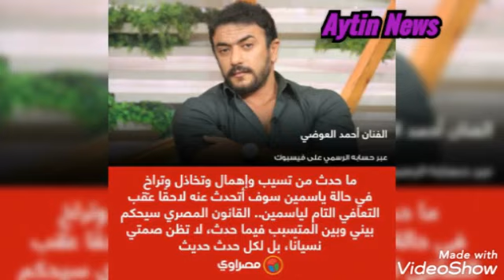وردنا الان ابشع خبر عن الزعيم عادل إمام داخل العنايه المركزه وطلاق ياسمين عبدالعزيز واحمد العوضى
قبر سمير غانم يستعد لاستقبال جثمان دلال عبد العزيز
وفاة دلال عبدالعزيز ورد فعل رامي رضوان
وفاة دلال عبدالعزيز. شاهد اول لقاء من منزل الفنانه دلال عبدالعزيز بعد خبر وفاتها

اسرار اللحظات الاخيرة لـ وفاة دلال عبدالعزيز وسبب الوفاة بالتفاصيل
عاجل,وفاة دلال عبدالعزيز وانهيار دنيا سمير غانم وايمي سمير غانم منذ لحظات
عاجل.وفاة دلال عبدالعزيز وإنهيار رامي رضوان "راحت لحبيبها"وسبب الوفاة الحقيقي وآخر ظهور قبل الوفاة !
للاسف دلال عبدالعزيز فى الساعه الواحده ليلا حدث مالم يكن فى الحسبان انهيار دنيا وايمى
انهيـ,ار نجوم الفن بعدوفاة دلال عبد العزيز ميرفت امين دنيا ايمي سمير غانم في جنازة دلال عبد العزيز  دلال_عبد_العزيز ميرفت امين
وفاة دلال عبدالعزيز ورد فعل رامي رضوان وحسن الرداد راحت

عاجل الان. وفاة الفنانه دلال عبدالعزيز زوجة الراحل سمير غانم
وفاة دلال عبدالعزيز. شاهد اول لقاء من منزل الفنانه دلال عبدالعزيز بعد خبر وفاتها وفاة الفنانة المصرية دلال عبد العزيز
دلال عبدالعزيز وهي تبكي: الموت بقى كتير أوي.. ودي وصيتي لأولادي في العزاء
للاسف دلال عبدالعزيز فى الساعه الواحده ليلا حدث مالم
لحظة خروج جثمان دلال عبد العزيز من المستشفى وانهيار وصراخ دنيا وايمى عند دفنها ولحظة الجنازه
لن تصدق ماذا وجدوا داخل قبر الفنانه دلال عبدالعزيز بعد ساعات من الدفن وجدوا مفاجأه مذهله/سبحان الله!
شاهد لحظة طرد يسرا من منزل ايمى سميرغانم اطلعى برا خلاص العزاء خلص وحسن الرداد ميصحش كدا عيب يا ايمى
زفاف نيلى كريم

أحتفلت الجميلة نيلي_كريم بعقد قرانها على نجم الأسكواش السابق هشام_عاشور بإطلالة ناعمة، و أثارت النجمة نيلي كريم الجدل حولها لكونها تكبر
وفاة عادل إمام
اللحظات الاخيره فى حياة الزعيم عادل امام
شاهد لحظة زيارة اشرف ذكى لعادل امام فى المستشفى وكيف اصبح شكله بعد التعب وبكاء يسرا ومحمد امام عليه
اصابة عادل إمام بفيروس كورونا
حقيقة اصابة الزعيم عادل إمام بكورونا
طلاق ياسمين عبدالعزيز واحمد العوضى